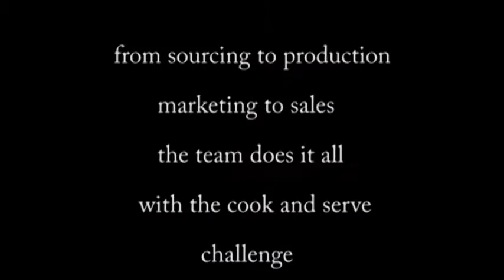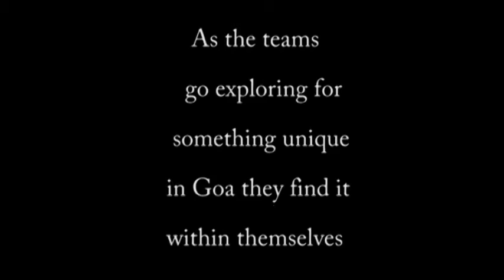HI VELOCITY REALITY SHOW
"One of the most Exciting team events”.
Hi Velocity is a city or area based Reality Show where teams are given a series of activities and tasks that need to performed within a given time frame and budget. Teams are given a kit bag which contains all the props that they can use during the reality show.
Teams are tested for their resourcefulness, creativity and ability to manage time and resources on the most engaging team experiences.The USP of Reality Show is that it lets teams to plan for their own time utilization and is a non-linear activity which makes it all the more interesting. With each team being provided their own survival kit bag and clues to crack the activity maze, a Reality Show always ends with great memories and visuals that are captured for posterity and can be looked back upon at anytime by the team members fondly.